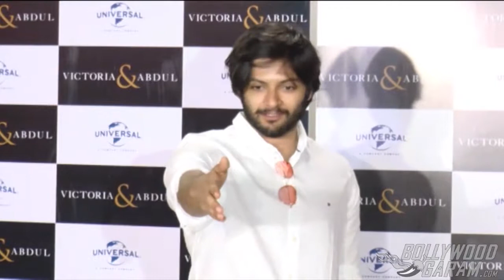Victoria and Abdul trailer launch with Ali Fazal!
If you thought it was just Priyanka and Deepika making a mark in Hollywood  - think again! Our very own Ali Fazal will soon be seen starring opposite Dame Judi Dench of James Bond fame in a lead role in upcoming movie, Victoria and Abdul. See what Ali Fazal has to say about his role in the movie at it's India trailer launch!

About Victoria and Abdul -

The movie traces the real life story of Queen Victoria of England and her closeness to a munshi, Abdul Karim. Abdul was brought to the Queen's court as a mere  orderly but he soon caught the Queen's eye and was promoted to munshi. He became her favorite and from waiting her at table to teaching her Hindustani - he became her closest confidant.
The Queen and Abdul Karim's relationship was frowned upon by the court and her children. After the Queen's death in 1901, all evidence of her correspondence with Abdul was destroyed and her was sent packing home.
Journalist and writer Shrabani Basu had painstakingly traced the remnants of the correspondence between Queen Victoria and Abdul, Her Majesty's 'Hindustani Journal', and later, Abdul Karim's long-hidden diary, to recreate an image of this unlikely friendship. This led to the creation of her book, Victoria & Abdul: The True Story of the Queen's Closest Confidant in 2010 - which has now been re-made into a movie.